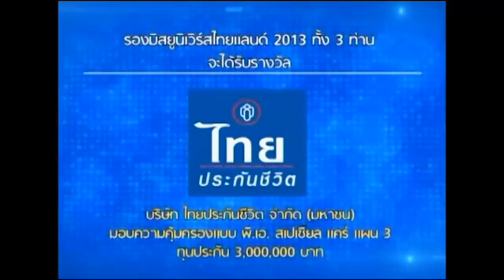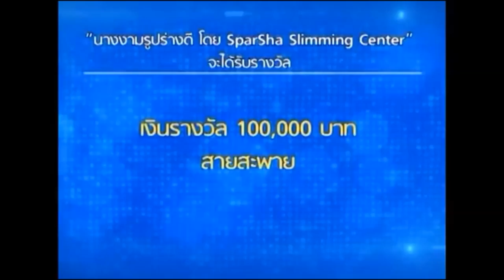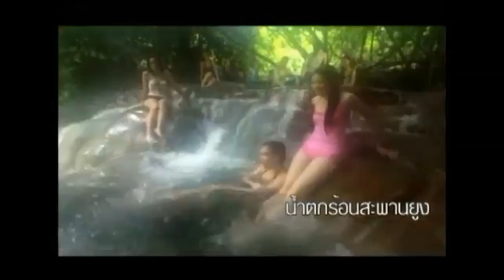Miss Universe Thailand 2013 Beauty Contest FULL HQ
Miss Universe Thailand 2013, the 14th Miss Universe Thailand pageant was held at Royal Paragon Hall, Siam Paragon in Bangkok on May 11, 2013.The contestants will camp in Krabi. before flying back to Bangkok for the final stage. Nutpimon Natthayalak, Miss Universe Thailand 2012, will crown her successor at the end of this event.

In the final round, broadcast live on Channel 5. Chalita Yaemwannang, was crowned Miss Universe Thailand 2013 by Nutpimon Nattayalak, Miss Universe Thailand 2012.

The winner will be the representative for Miss Thailand at the Miss Universe 2013 pageant.